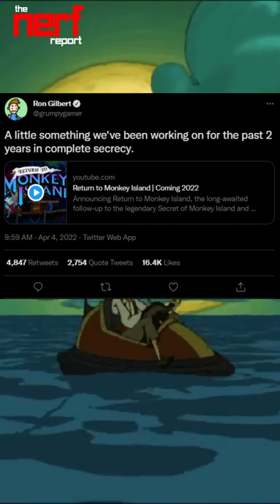Return to Monkey Island Announced By Devolver Digital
Today Devolver Digital revealed Return to Monkey Island.